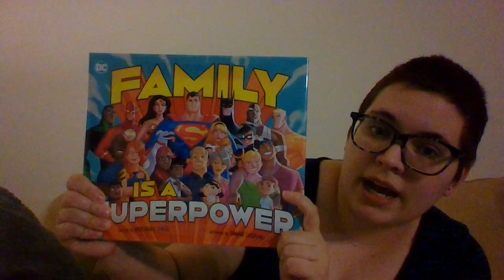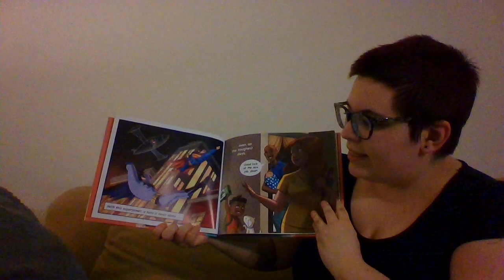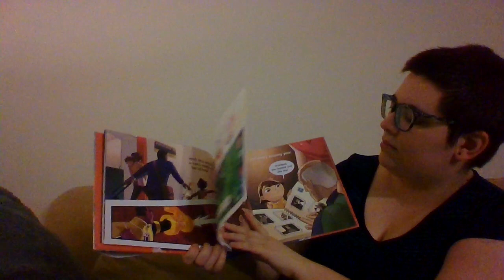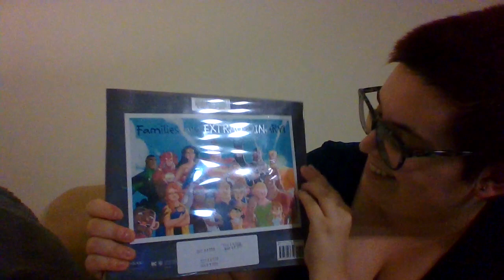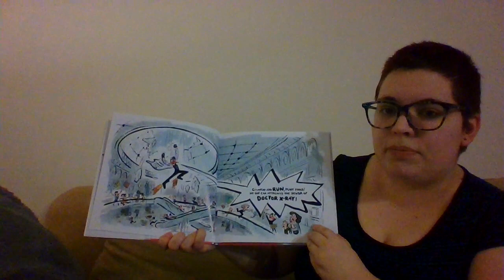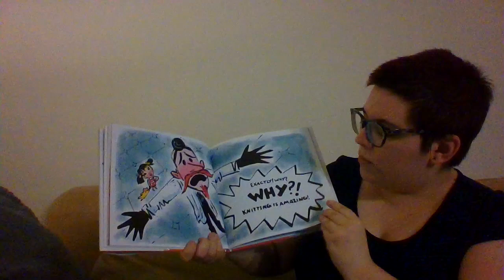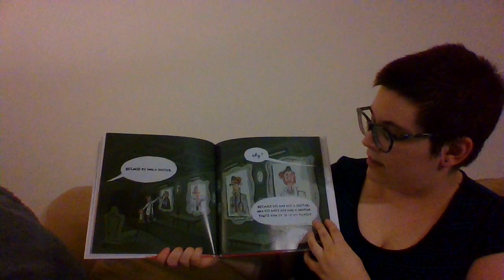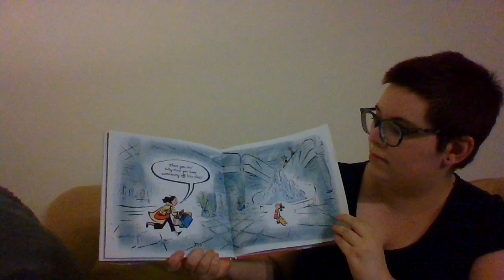Superhero Themed Storytime with Miss Val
Put on a cape & mask and get ready to defeat some villains. Miss Val's theme for this week's Story Tots is superheroes!